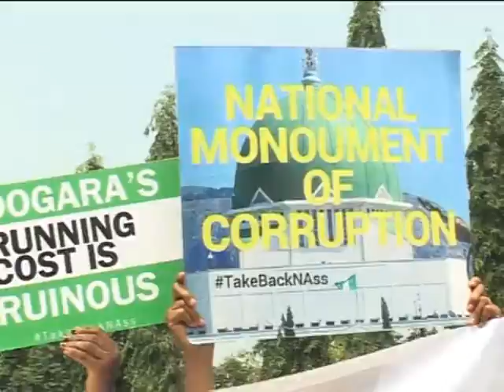Senate Committee Oversights Agriculture Ministry/Protest.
The senate committee on agriculture has identified inadequate funding as a major setback in the implementation of the 2016 budget.it was at an oversight visit to some agencies under the federal ministry of agriculture and rural development in Abuja.